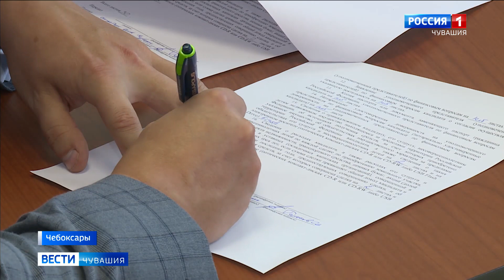Представитель ЛДПР включился в выборную кампанию Главы Чувашии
В политическую борьбу за кресло Главы Чувашии сегодня включился еще один кандидат - депутат Государственного Совета Чувашии Константин Степанов.